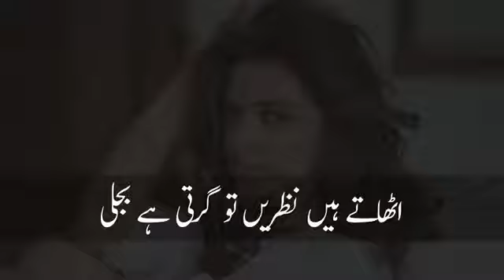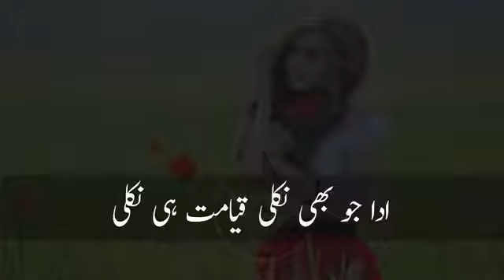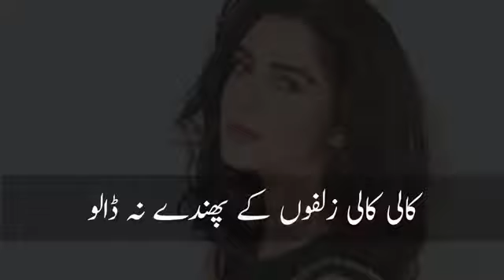Hamein zinda rehne do aye husan walo by Nusrat fateh Ali Khan fateh ali khan songs YouTube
Amaxing voice..amaxing lyrics,..worth listen